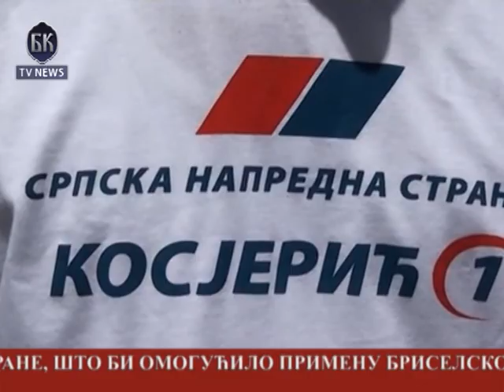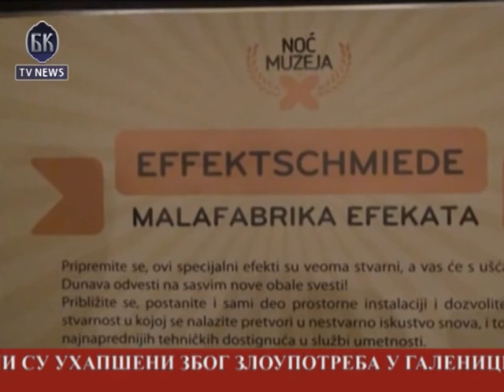BKTV News TELEFAKT 1905.2013.